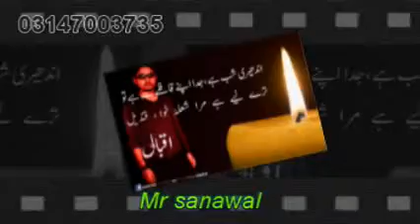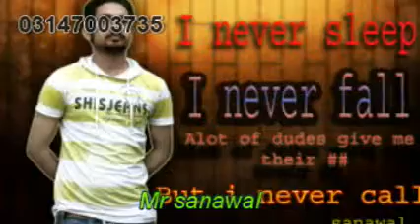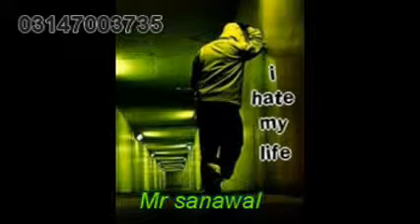new zindagi song by sanawal nazir 03147003735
{S.m}production  by sanawal bahar 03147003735